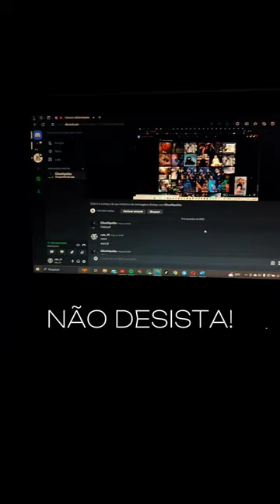Estude e domine o mercado 👑